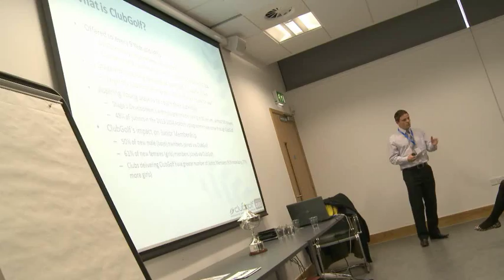BBC broadcaster Hazel Irvine at Scotland's sporting workforce event 2013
BBC broadcaster Hazel Irvine talking about her experience at Scotland's sporting workforce event 2013.